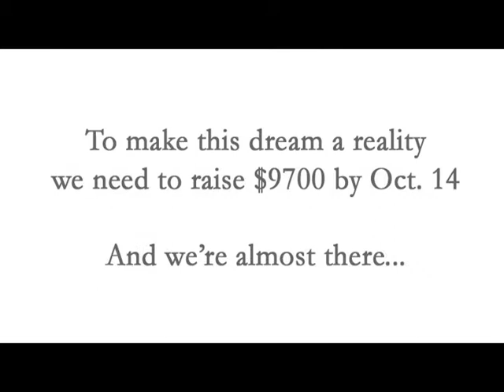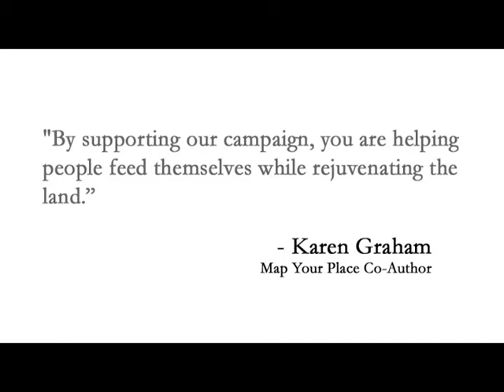Map Your Place: 3 Days Left to Support the Project!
October 14th at 11 pm EDT is the deadline to support the "Map Your Place" permaculture workbook Kickstarter campaign. Once funded, it will be an interactive workbook for starting your own permaculture garden, as developed by Permaculture Research Institute Cold Climate and Nature's Edge Designs. Learn more about the project and pledge your support